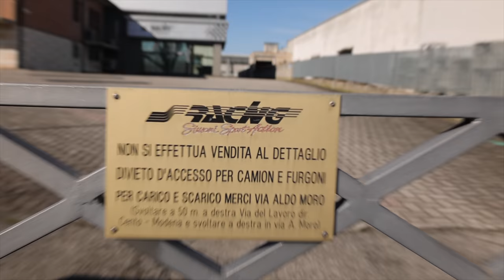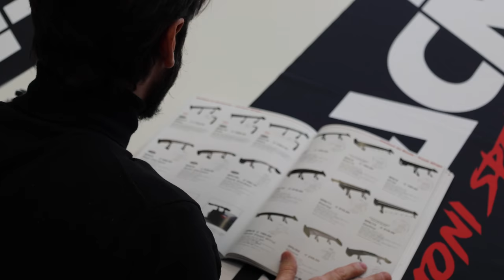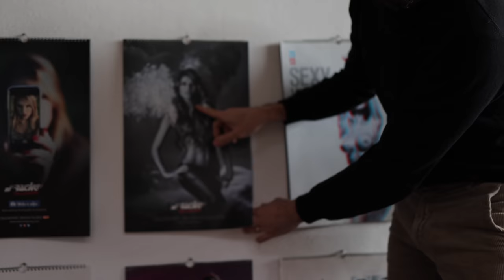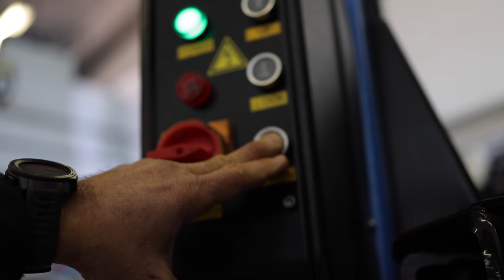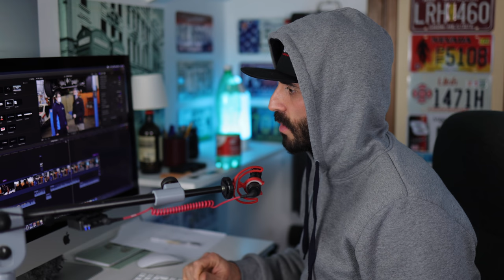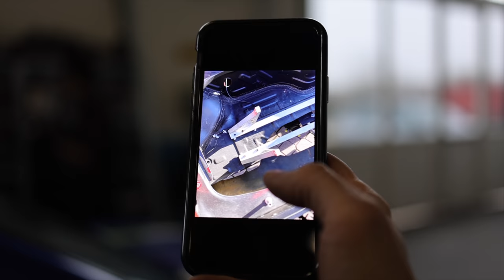ALA IN CARBONIO E CAMBIO SEQUENZIALE😛COME COSTRUIRE UN MOTORE DA CORSA EP 1- VLOG#5 MATTEO TORRISI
BELLISSIMO VLOG#5 PIENO DI PASSIONE, CINEMA, ALETTONE IN CARBONIO, CAMBIO SEQUENZIALE, HONDA NSX e intrattenimento per appassionati di auto super sportive.